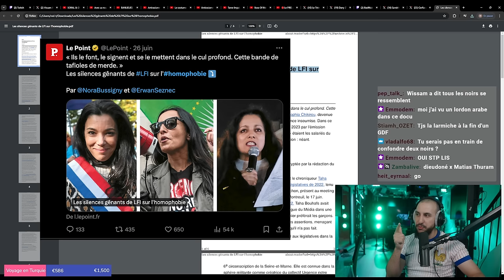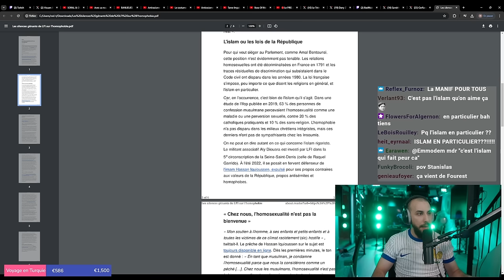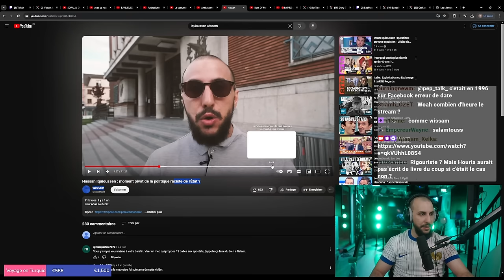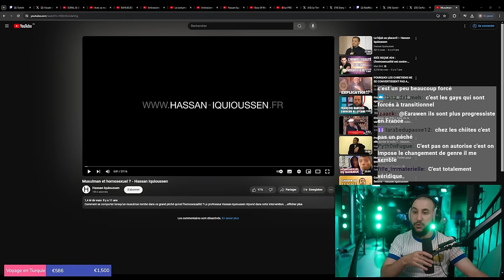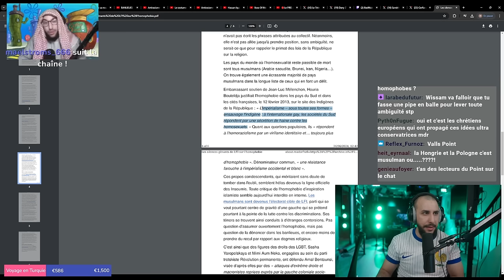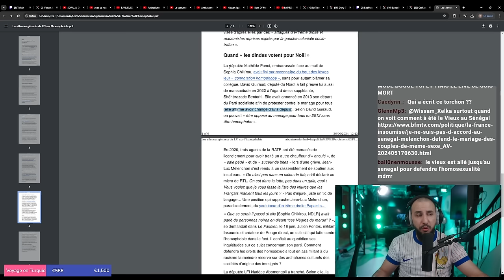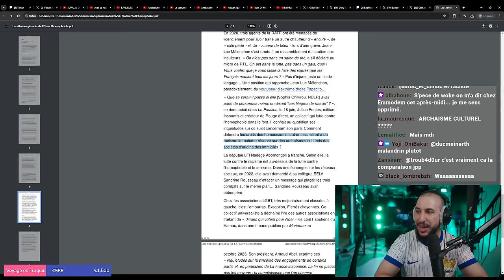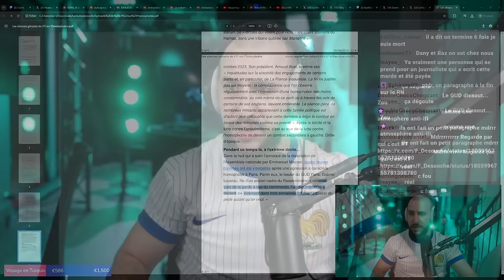la FI HOMOPHOBE par COMMUNAUTARISME ?! LE POINT accuse Chikirou, Bentounsi et Bouteldja !